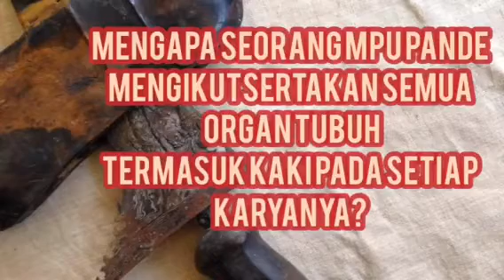Penyatuan Energi Non Fisik & Keseluruhan Fisik Mpu Pande Dalam Setiap Karyanya | Dharma Kepandeyan.